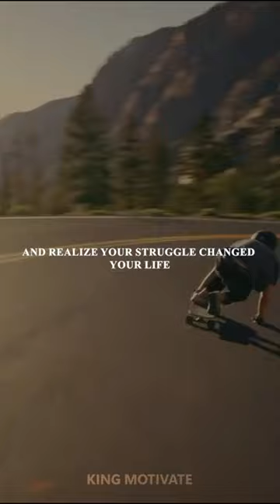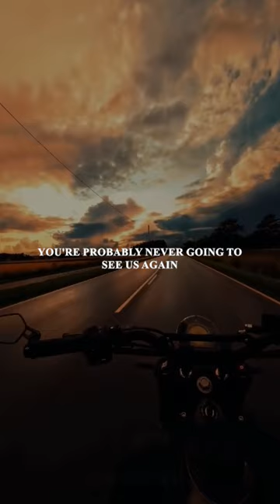10 Life Lessons Men Learn Too Late: How to Change Your Life for the Better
In this video, we discuss 10 important life lessons that men often learn too late in life. These insights can help you understand how to navigate life better, improve your mindset, and embrace opportunities instead of focusing on problems. Here’s a breakdown of the lessons:

1️⃣ The Less You Say, the More Your Words Will Matter – Learn the power of silence and how speaking less can make your words more meaningful and impactful.

2️⃣ Don't Take Everything Personally – Understand that not everyone is focused on you, and taking things personally can prevent you from achieving your potential.

3️⃣ Focus on Possibilities, Not Problems – Shifting your mindset from problems to possibilities can open up new opportunities for success and growth.

4️⃣ Your Struggles Will Change Your Life for the Better – Every challenge you face now will ultimately contribute to your personal growth and success in the future.

5️⃣ Every Person You Meet Has a Purpose – Whether they change your life or you change theirs, every interaction matters and shapes your journey.

6️⃣ Don’t Be Afraid to Try Something New – Sticking to what you already know can limit your growth. Step outside of your comfort zone and discover new experiences.

7️⃣ Being Ignored Feels Like Physical Pain – Learn how the brain reacts to emotional pain and how you can manage these feelings to protect your mental health.

8️⃣ Moments Become Valuable Memories – Cherish the moments now because you may not realize their importance until they become cherished memories.

9️⃣ Gratitude Shifts Your Perspective – Focusing on the things you are grateful for helps you stop dwelling on what you lack and encourages a more positive outlook on life.

🔟 Control Over Your Words Equals Control Over Your Future – Learn the connection between self-control in communication and achieving future success.

Whether you're reflecting on past experiences or seeking ways to grow and evolve, these life lessons are timeless and essential for anyone looking to improve their life.

What You'll Learn in This Video:

    How to change your mindset to focus on growth and possibilities instead of problems.
    Why struggles can be a blessing in disguise and how they shape your future success.
    The importance of gratitude and how it can shift your focus from lack to abundance.
    Practical tips on controlling your words and actions to gain control over your future.

If you're someone who values personal growth, self-improvement, and wants to live a more fulfilling life, this video is for you.

By watching this video, you’ll gain valuable insights into how to better manage your life, relationships, and mindset. Whether you’re dealing with struggles, seeking motivation, or looking to improve your future, these lessons will resonate deeply and guide you toward a more successful and fulfilling life.